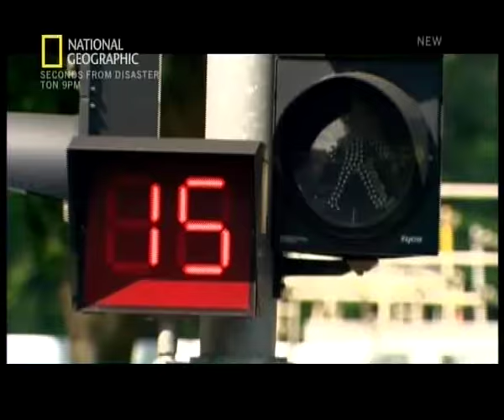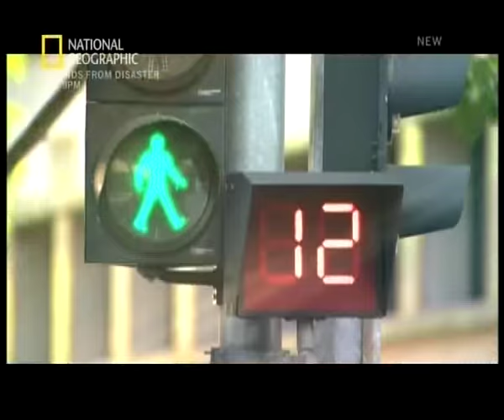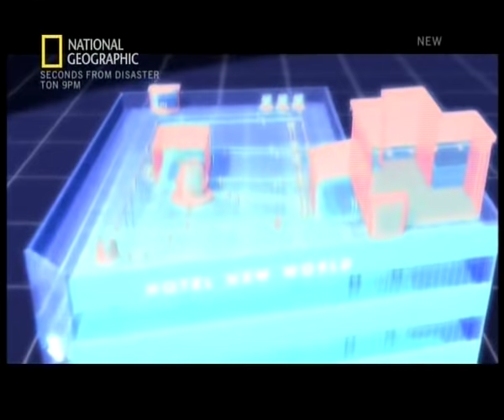Seconds From Disaster S02E09 Hotel Collapse Singapore